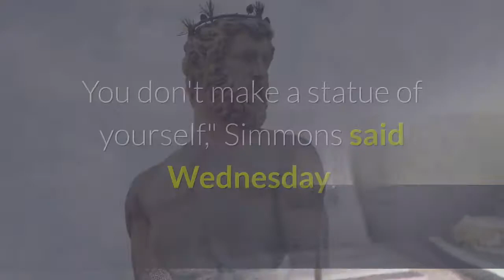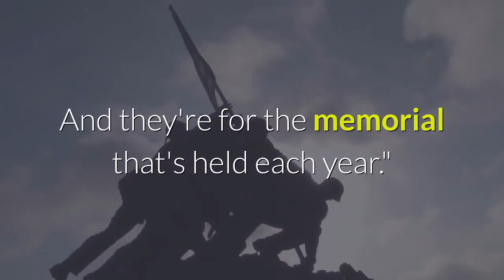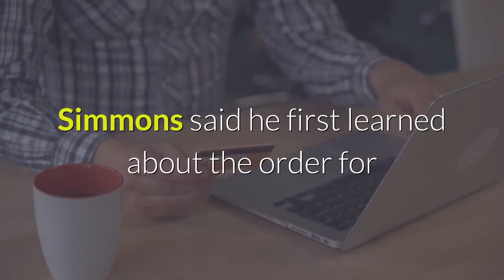Former Florida sheriff spent thousands in taxpayer money on life size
PENSACOLA, Fla. — Former Escambia County Sheriff David Morgan spent thousands of public tax dollars to order a life-size bronze statue of himself last year before the end of his final term in office. Current Sheriff Chip Simmons called the 6-foot-4-inch statue, which arrived last week at the sheriff's office, a "brash narcissistic waste.""You don't make a statue of yourself," Simmons said Wednesday. "And you don't use tax dollars to do it."Morgan defended the decision, saying it was not that big of a deal."I was the sheriff at the time," Morgan told the News Journal. "I think people may be wanting to make more of this than it really is. It's just a statue of me saluting the men and women of the Escambia County Sheriff's Office and the first responders that died on active duty. It's that simple."The statue of Morgan was one of two statues that the former sheriff paid for out of the sheriff's office's general fund at a cost of $75,000 for both. He intended them to stand directly in front of the main entrance of the agency's headquarters as part of its monument to fallen officers."I have no words for this, but I have zero intention of placing this thing in front of our building," Simmons said. The other statue is of former ECSO Lt. Jason Potts and a K-9. Potts led the sheriff's office's K-9 unit during Morgan's tenure as sheriff and has since retired. Ordering documents obtained by the News Journal show that both Morgan and Potts posed to have their likenesses photographed from 360-degree angles. The photos were mailed to the design company so that its workers would have images off which to model the life-size bronze replicas."It's a likeness of me," Morgan said. "They took photos, and they should have one of the canine handler Lt. Potts, him and his dog. And they're for the memorial that's held each year."Morgan said he ordered the statues two years ago, but they were delayed because of COVID-19. The ordering documents and receipts, however, show otherwise. Morgan's handwritten signature appears on a document specifying the terms of the deal with Randolph Rose Collection Design Studio for the statues. Directly next to his signature, Morgan handwrote the date "4/20/2020" and the words, "Good to go!""Doing bronze statues are pretty common," Morgan said. "Go to the Florida Sheriff's Association. They have several of them out front. They're depicting deputies and sheriffs and first responders."Simmons said the only people at the sheriff's office who knew of statues when he took office in January were Morgan's former administrative assistant and the office's financial director. He said he does not blame either of them for his predecessor’s decisions. Simmons said he first learned about the order for the statues in May when he was preparing for his first annual memorial ceremony for fallen deputies and was looking into the possibility of adding "generic" non-modeled statues to the memorial for fallen officers.